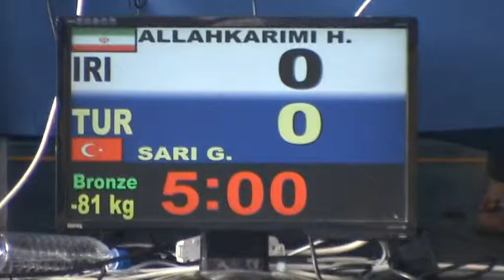Deaflympics games judo 2013